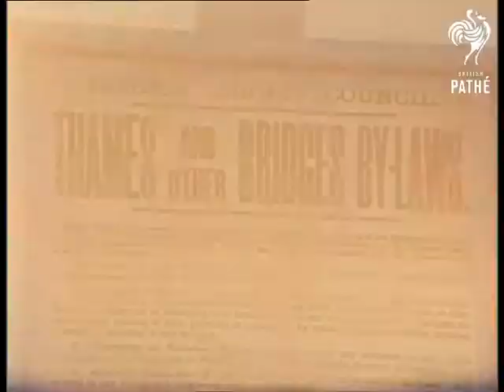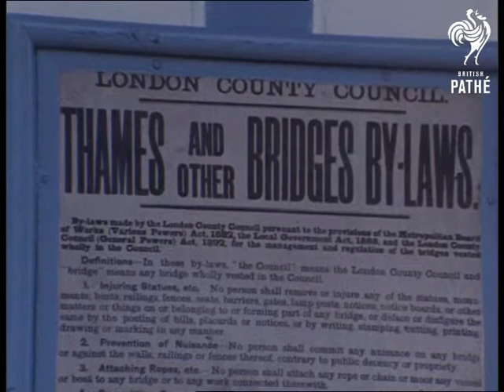London's Bridges (1972)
London.

Thames Arrow Express sails under Tower Bridge.  Man sits at front of motor boat.  View from the river Thames.  Various wharves by Tower Bridge including Hay's Wharf.  LS the Houses of Parliament.  CU Lambeth Bridge.  CU the Albert Bridge   Various shots house boats.
 FILM ID:3282.07